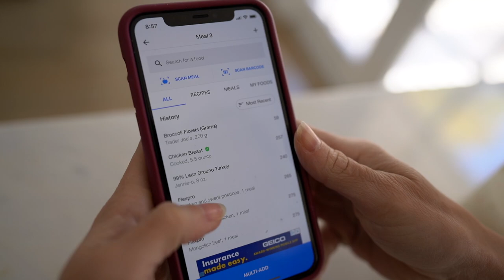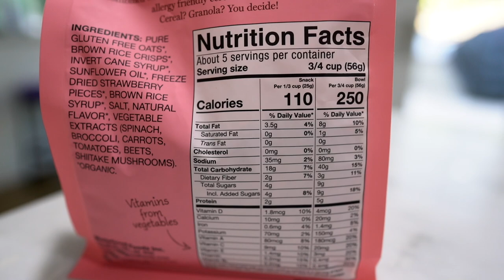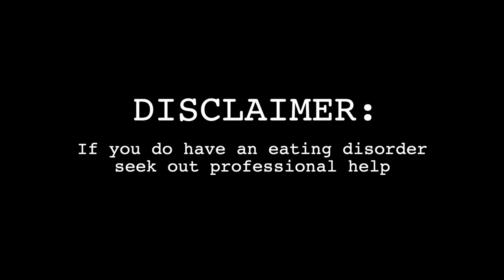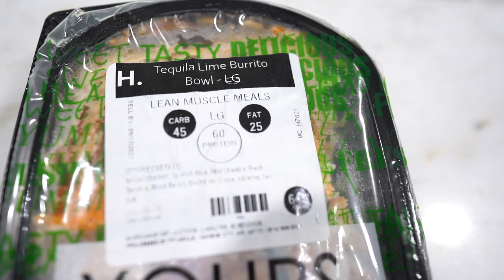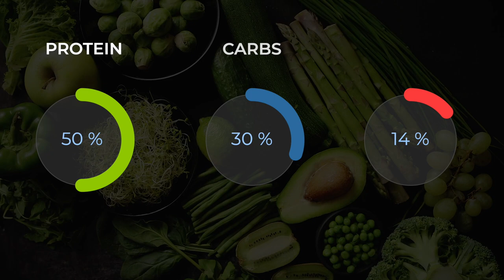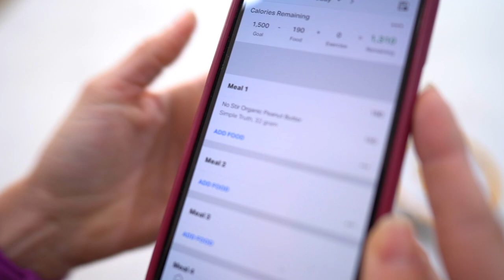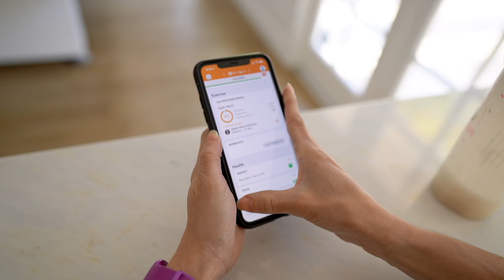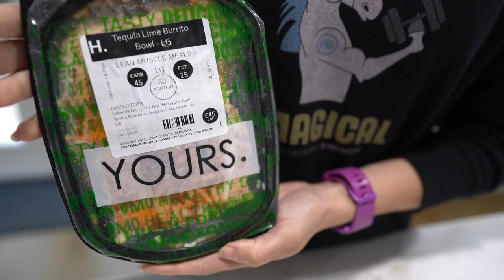Macro Tracking For Beginners - 3 Macro Tracking Mistakes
Counting or tracking macros is overwhelming. It’s intimidating. It’s hard. It’s annoying. It’s boring. It’s tedious.

It’s really sucky to start.

But it’s also the best way to get results efficiently while learning how to create a sustainable lifestyle balance so you can adjust your nutrition even as your needs and goals change over time.

If you truly want to understand your own diet?

You need to start tracking macros.

Because I know it can be a super hard and frustrating change to make, I wanted to share 3 common mistakes I see people starting out making and what you should do instead.

But first a bit on what macros actually are and why tracking isn’t the restrictive thing we can often make it out to be.

00:00 - Macro Mistakes Beginner Make
00:46- What Are Macros?
01:32 - Is tracking Obsessive?
03:00 - Mistake #1
04:12 - Mistake #2
05:40 - Mistake #3

Which Macro Ratio is Right For you?